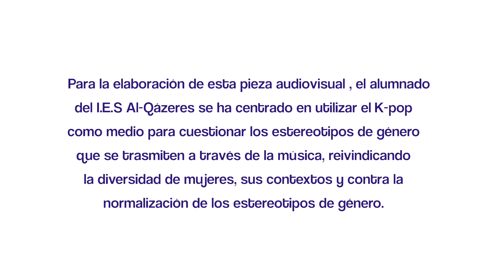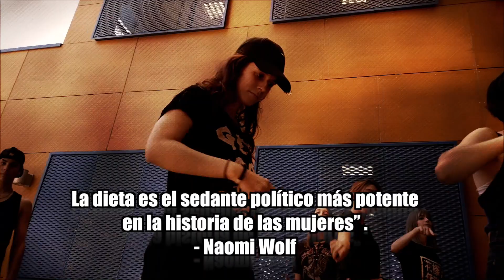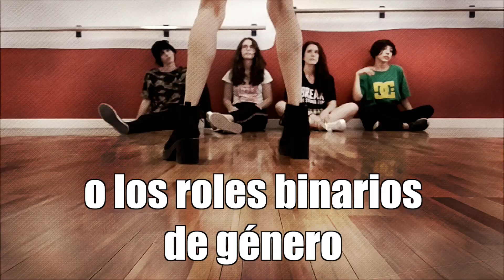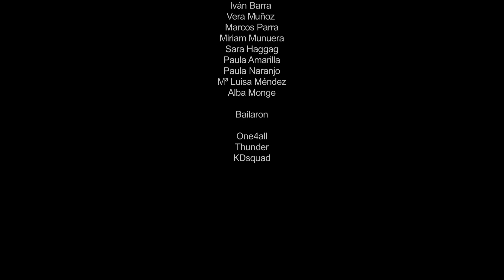K Equality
Este cortometraje es el resultado de los Talleres de Igualdad e Interculturalidad realizado por el alumnado del IES Al-Qazeres. Tras sensibilizarse sobre cuestiones de Igualdad, Interculturalidad y convivencia, idearon una historia utilizando como medio el k-pop para cuestionar los estereotipos de género que se trasmiten a través de la música, reivindicando la diversidad de mujeres, sus contextos y contra la normalización de los estereotipos de género.

Esta actividad forma parte del Proyecto: I+I Igualdad e Interculturalidad, claves para la EpD, Fase II y cofinanciada por la Agencia Extremeña de Cooperación Internacional para el Desarrollo (AEXCID). Esta actividad tiene como objetivo contribuir a la promoción entre la ciudadanía de actitudes favorables a la cooperación, la paz, el respeto a la diversidad, así como a la solidaridad y la tolerancia entre los pueblos.

Finalmente, solo quedan los agradecimientos, sobre todo a los y las jóvenes que elaboraron este corto,  por su dedicación y compromiso por la igualdad de género. ¡¡Muchas gracias!!